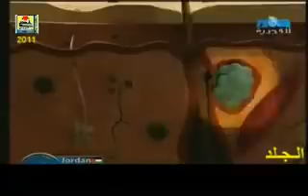جلد الانسان 1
برنامج فرنسي ثقافي انتاج 2004 تتعرض حلقاته لجملة واسعة من الظواهر الطبيعية والمنجزات الطبيعية حيث تناقش كل حلقة واحدة من تلك الظواهر باسلوب تقني مبسط . ستستمع بتلقي العلم دون أدنى شعور بثقل ما تتلقاه
وأهم الجوانب التي يتطرق اليها البرنامج -- عالم التقنيات والتكنولوجيا -- عالم الاحياء -- والحيوان -- والطب .والبرنامج جائز على العديد من الجوائز